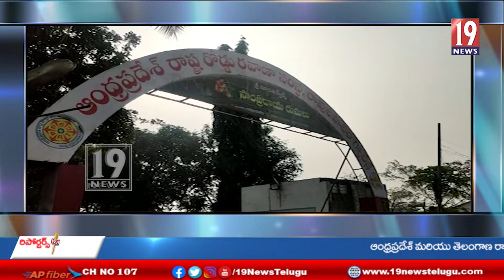రావులపాలెం లో గంజాయి స్వాధీనం - తూ.గో.జిల్లా